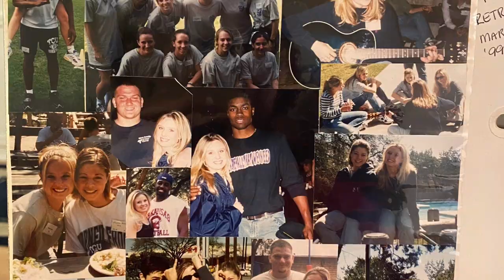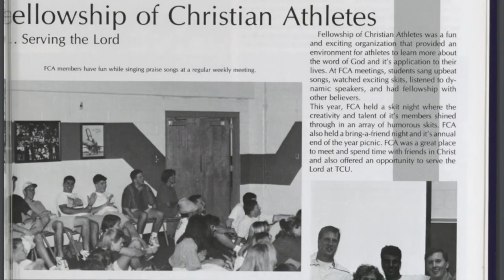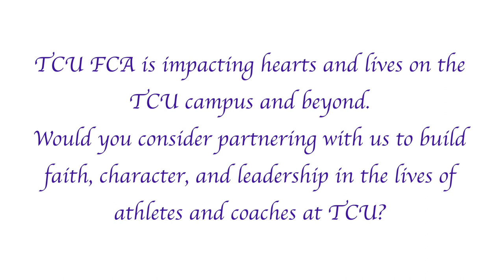TCU FCA 1990s and 2000s